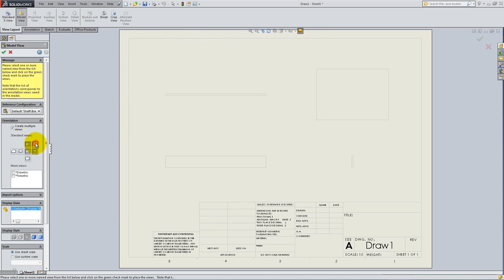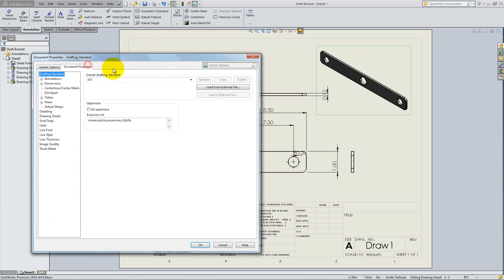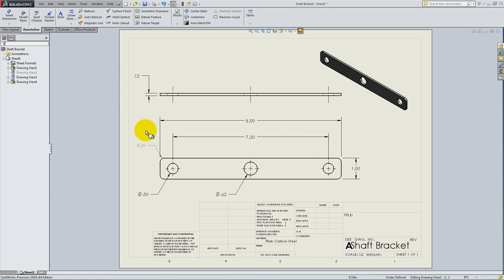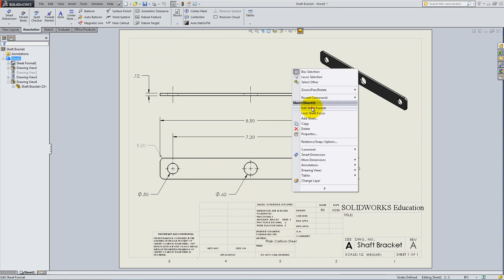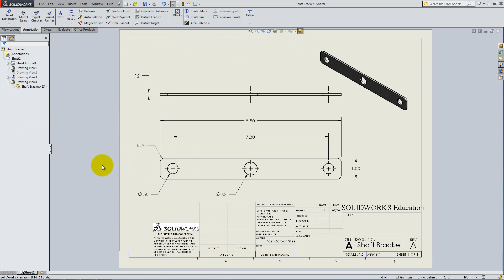Unit 5: Drawings - Lesson 1: Part Drawing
Now that everything is ready, how do you present your model to your professor, advisor or an engineer? Create technical drawings of your components in a simple way using SOLIDWORKS.